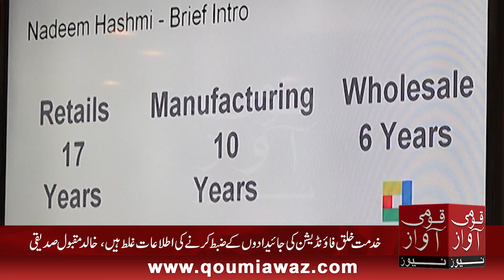There is no quota system in the entire country,but it is being implemented in Sindh,Khalid Maqbool